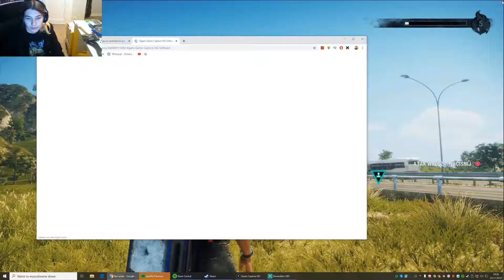Zagrajmy w just cause 4 #13 - ochrona statku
dziś będziemy ochronić statek która ma zgrywać dane
📷mój intagram

pozostałe rzeczy